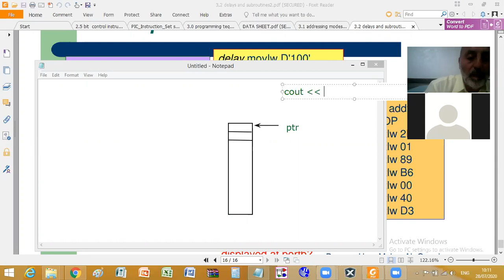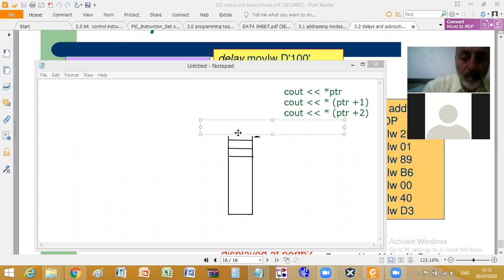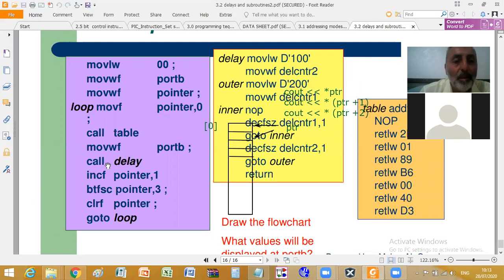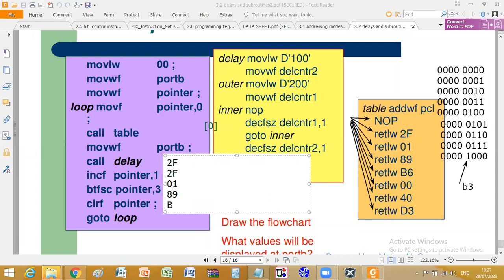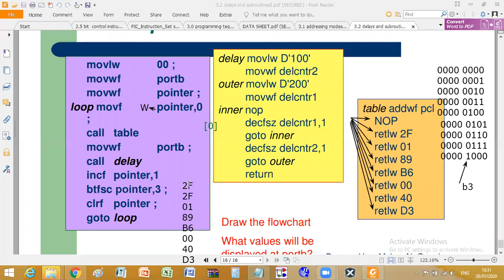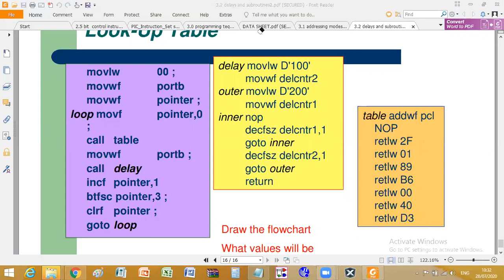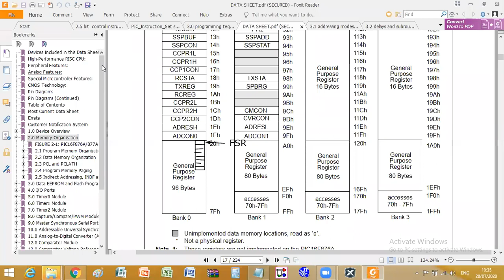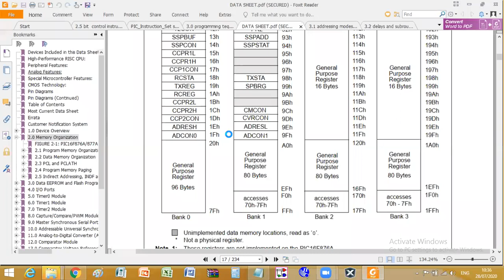Use of RETLW for lookup tables part 2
ارجو الانتباه الى خطأ بسيط في الشرح تم تصحيحه ايضا في نفس هذا الفيديو حيث ذكرت في البداية ان b3 هي البت الثالثة لكن الصحيح انها البت الرابعة في الريجستر المستخدم كعداد ولذلك فان العداد سيعد 8 عدات حتى تصبح هذه الخانة قيمتها 1